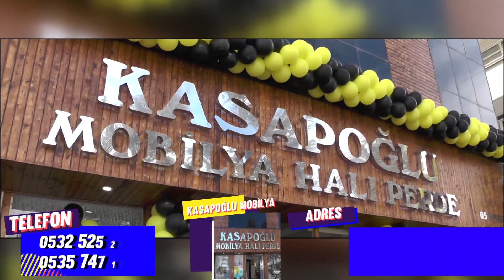Hüseyin Ünal İle Seçim Sonucu Değerlendirmesi